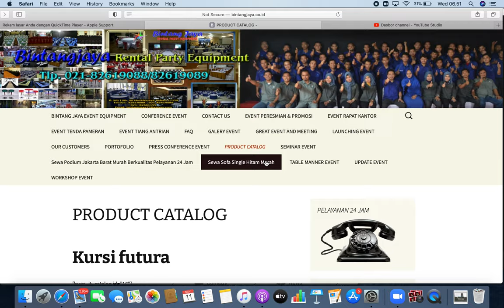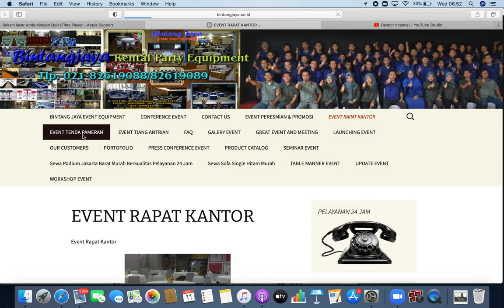Bintang Jaya- Jasa Sewa Kursi dan Tenda di JABODETABEK Telp . / 8260.1199